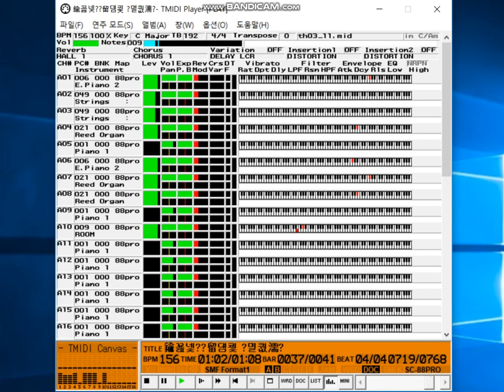Disunified Field Theory of Magic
Touhou  Yumejikuu(TH03) ~ Phantasmagoria of Dim.Dream
Midboss Demo theme BGM

Midi remaked by TiNet